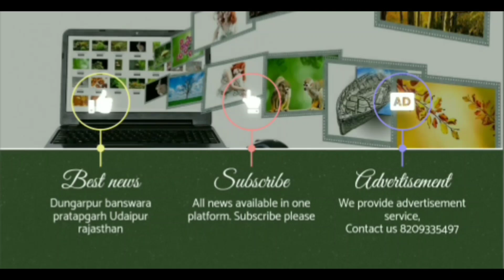गुजरात के मोडासा के जितु भाई पटेल की राजस्थान के डूंगरपुर जिले में स्थित अंबाजी मंदिर पर अटुट आस्था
गुजरात के मोडासा जिले के जितु भाई पटेल जिनका राजस्थान के डूंगरपुर जिले के बनकोडा गांव से विशेष लगाव है, बनकोडा गांव के अंबाजी मंदिर पर उनकी अटुट आस्था है बचपन में कई बार बनकोडा में अपना समय व्यतीत कर चुके जितु भाई एडवोकेट लाखन सिंह चौहान बनकोडा के करीबी माने जाते हैं जिन्होंने कल दशहरे पर्व पर अंबाजी मंदिर बनकोडा मे मंदिर निर्माण सहयोग के लिए 51 हजार रुपए नगद भेट किए । एडवोकेट लाखन सिंह चौहान सपरिवार मोडासा गए हुए थे जहां उन्होंने यह राशि एडवोकेट लाखन सिंह चौहान को सुपुर्द की । इस अवसर पर बनकोडा अंबाजी मंदिर कमिटी सहीत नवयुवक मंडल और गांव के लोगों ने भी आभार प्रकट किया ।

Jitu Bhai Patel of Modasa district of Gujarat, who has a special attachment to Bankoda village of Dungarpur district of Rajasthan, has unwavering faith in the Ambaji temple of Bankoda village, Jitu Bhai Advocate Lakhan Singh Chauhan, who has spent his time in Bankoda many times in childhood, belongs to Bankoda. It is believed to be close who donated 51 thousand rupees in cash for the temple construction cooperation in Ambaji temple Bankoda on the occasion of Dussehra festival yesterday. Advocate Lakhan Singh Chauhan was going to Modasa with his family where he handed over this amount to Advocate Lakhan Singh Chauhan. On this occasion, the Bankoda Ambaji Mandir Committee, the youth circle and the people of the village also expressed their gratitude.
ગુજરાતના મોડાસા જિલ્લાના જીતુ ભાઈ પટેલ, જેમને રાજસ્થાનના ડુંગરપુર જિલ્લાના બાંકોડા ગામ સાથે વિશેષ લગાવ છે, તેઓ બાંકોડા ગામના અંબાજી મંદિરમાં અતૂટ શ્રદ્ધા ધરાવે છે, જીતુ ભાઈ એડવોકેટ લખનસિંહ ચૌહાણ, જેમણે ઘણી વખત બાંકોડામાં સમય પસાર કર્યો છે. તેમના બાળપણમાં તે નજીકના માનવામાં આવે છે જેમણે ગઈકાલે દશેરાના તહેવાર નિમિત્તે અંબાજી મંદિર બાંકોડામાં મંદિર નિર્માણ સહકાર માટે 51 હજાર રૂપિયા રોકડ દાનમાં આપ્યા હતા. એડવોકેટ લખનસિંહ ચૌહાણ પોતાના પરિવાર સાથે મોડાસા જઈ રહ્યા હતા જ્યાં તેમણે આ રકમ એડવોકેટ લખનસિંહ ચૌહાણને સોંપી હતી. આ પ્રસંગે બંકોડા અંબાજી મંદિર સમિતિ, યુવા વર્તુળ અને ગામના લોકોએ પણ આભાર વ્યક્ત કર્યો હતો.